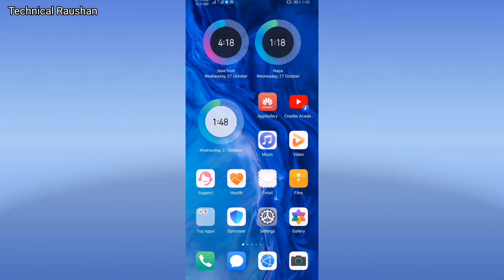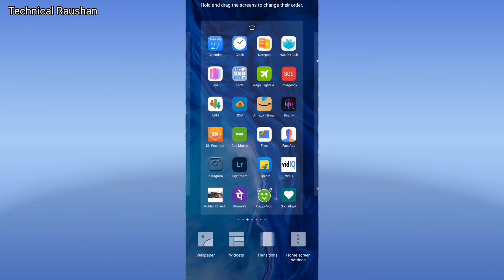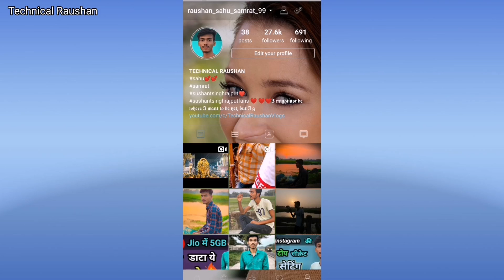Change Instagram Homescreen Background - Use Your Own Photo 🔥 |TECHNICALRAUSHAN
Instagram के Homescreen पे अपनी फोटो कैसे लगाए! Change home
latest Instagram features
new Instagram
 Instagram deleted messages
 cool Instagram tricks 2021
 Instagram haks and tricks
Instagram tricks in hindi
 Instagram tricks 2022
6 secret Instagram features

Instagram status
Instagram latest update
 Instagram hidden tricks
Instagram hidden tricks hindi
Instagram hidden tricks and features
 secret Instagram trick
secret Instagram app
 secret Instagram features
Secret Instagram settings
Instagram secret
Tutorial Android
 Tutorial Instagram
trick Instagram
how to change Instagram colour without root
 how to change Instagram theme without root
How to change Instagram look completely
 how to Customize Instagram
top hidden Instagram tricks
 hidden Instagram features
change Instagram colour
no root
Instagram gold
Instagram new trick
add more feature on Instagram
full feature Instagram
theme
color
editing
Instagram colour
 Instagram theme
Instagram color
Instagram theme change
 WhastApp
Messenger
Instagram home wallpaper
Instagram full screen background
how to set home screen wallpaper in
how to change status in Instagram
new version how to change Instagram background
how to set a home screen Instagram
Instagram home screen on my photo change wallpaper in Instagram

Full screen pic in homescreen on Instagram
how to change Instagram home scren in hindi
secren Instagram wallpaper
home screen Instagram hindi
Instagram settings in wallpapers
to change home screen of Instagram
how to put photo on Instagram homescreen
Other